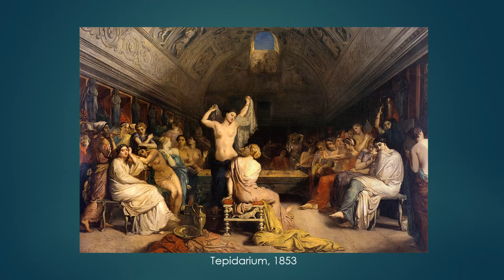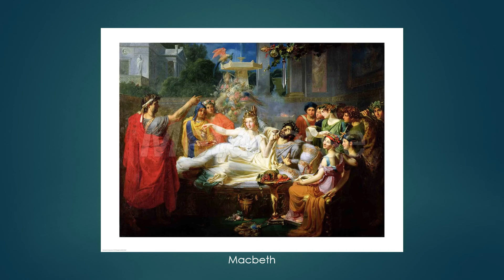Théodore Chassériau (1819-1856) . Neoclasicismo. Romanticismo.